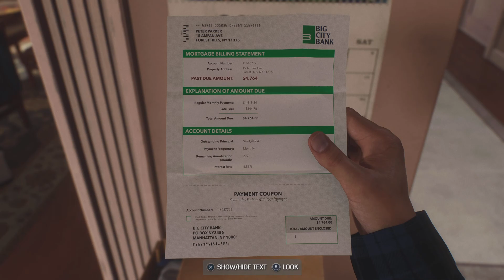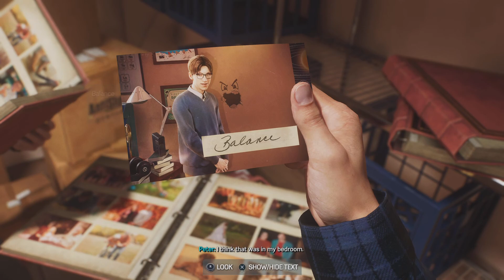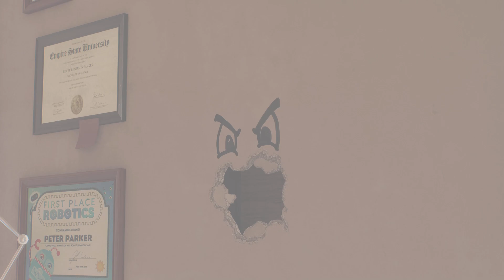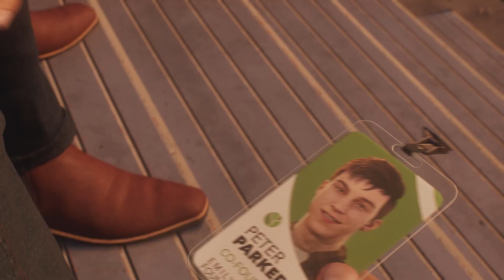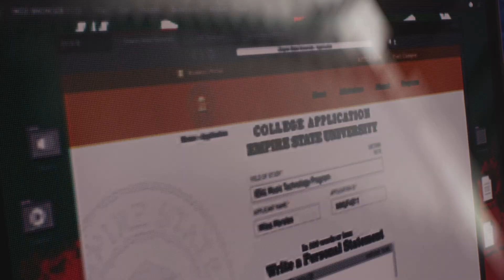Marvel's Spider-Man 2 Part 2